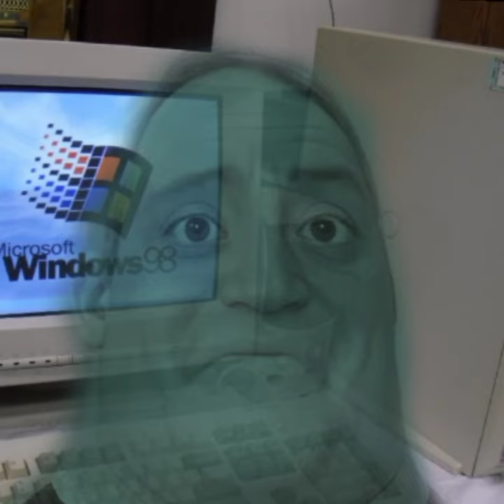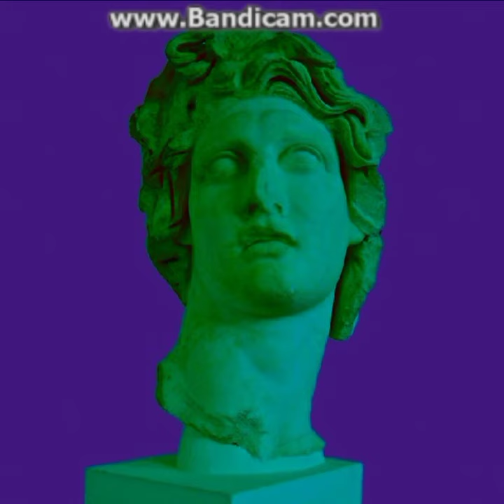Mr Incredible becoming Nostalgic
make this a new meme variation